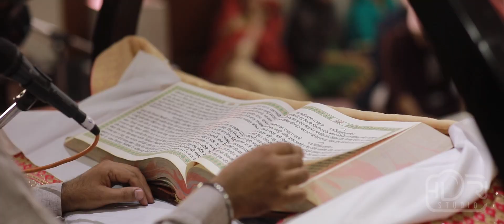Supreet & Supreet’s wedding | coming soon 2019 | H.D.R.I. STUDIO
We are excited to share the teaser this Valentine 2019 as there is no better way to celebrate love.

The wedding was held at City of Nawabs while every event looked so perfect with a lot of friends, family, fun and crazy dancing as onlookers for their special day.
This is about how to slay while you commit for a lifetime to your only ONE while having fun and a time filled with only laughter.

Supreet & Supreet’s wedding | coming soon 2019 .

The Team who filmed this wedding
Cinematographer : Atul Dubey
Asst Cameraman : Raj Gupta
Stills : Shyam Rastogi
Candid : Asad Hussain
Producer : Singh Parivaar
Concept, Editor & Director : Amit Saheta